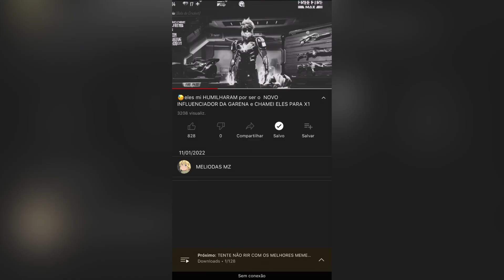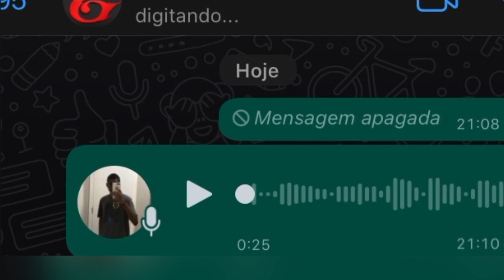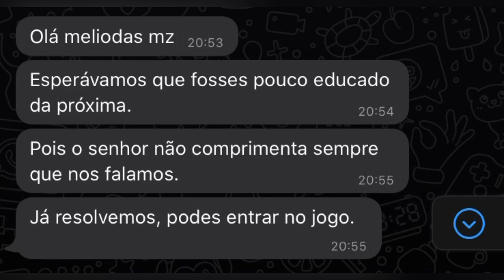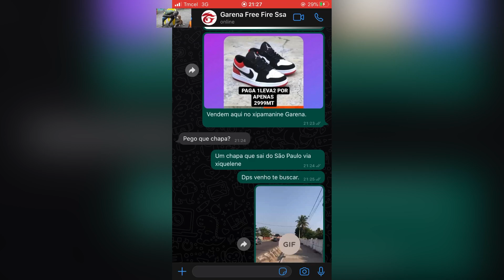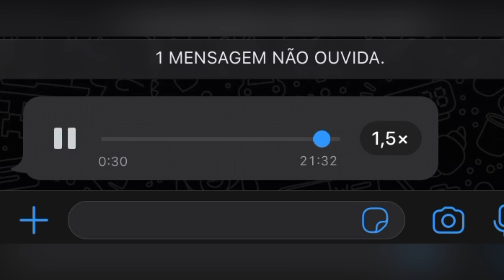100 mil DIAMANTES?!😮abrindo TODAS CAIXAS RARAS DA MINHA CONTA - free fire💙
Não cheguei mas estou melhor que ontem😇

Siga me

Sobre o celular
_iphone 7_
-3G ram
_Editor :
_Gravador